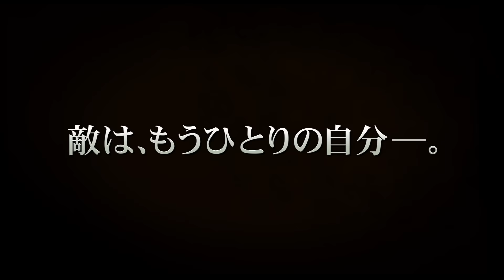「デュアル」予告編 10/7（金）公開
「ガーディアンズ・オブ・ギャラクシー」「ジュマンジ」シリーズ
カレン・ギラン主演

敵は、もうひとりの自分―。
オリジナル≪人間≫VSクローン≪複製≫
生き残りを賭けた決闘裁判！！

10月7日（金）より、全国ロードショー！！

‹STORY›
同棲中の恋人ピーターとはマンネリ気味。父は亡くなり、過保護な母は毎日連絡をして来る。そんな平凡な毎日を過ごすサラだったが、ある日突然悲劇が訪れる。密かに体を蝕んでいた病魔により、余命が残り僅かだというのだ。茫然自失となるサラに、医師から「リプレイスメント（継承者）」のカタログが手渡される。それは、間もなく死を迎える者が、遺族を癒すために自らのクローンを作り出すというプログラム。サラは「リプレイスメント」を決断し、残された時間をクローンとの引継ぎに充てる。目の前でピーターや母と親しくなっていくクローンの姿に寂しさを覚える中、サラの病が奇跡的に完治したという報せが入る―。